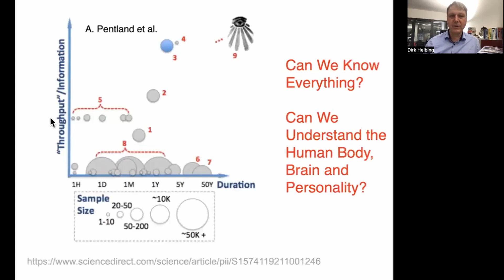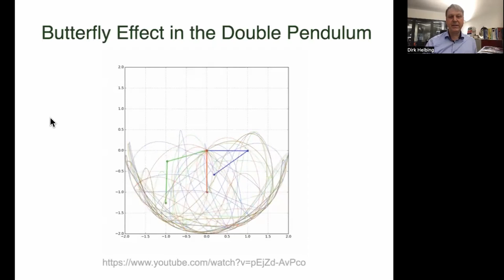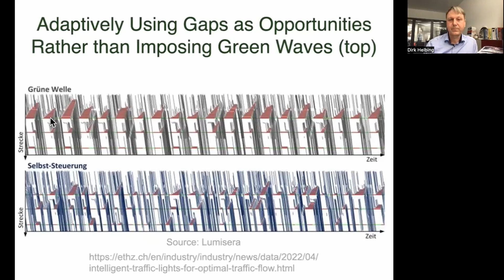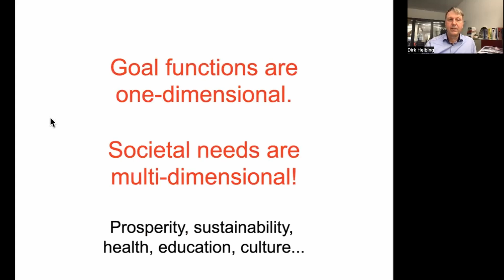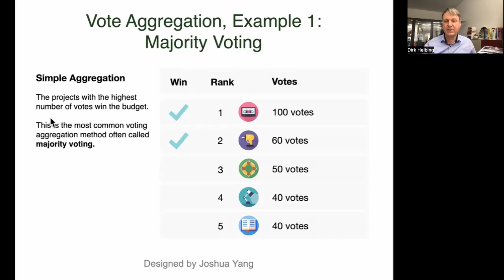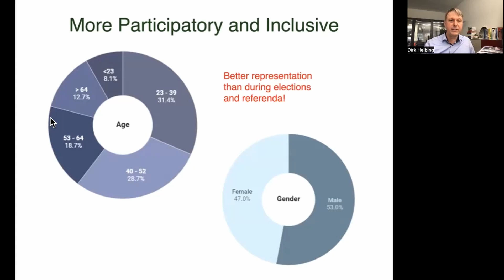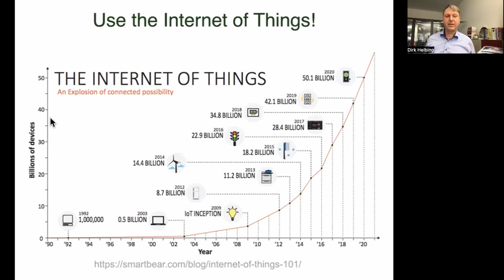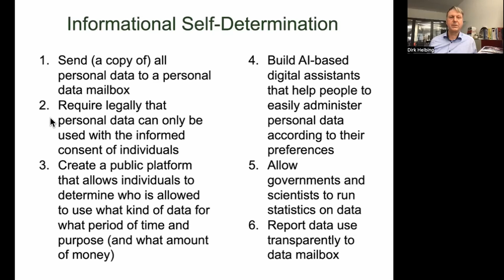How to Manage Societies Better Than Optimal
A talk given by Dirk Helbing on how to manage societies better than optimal.